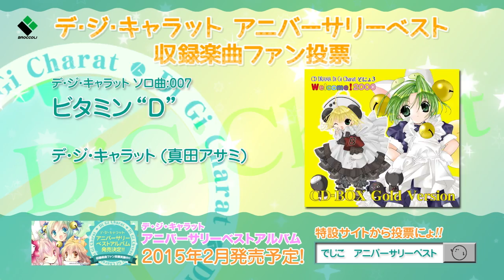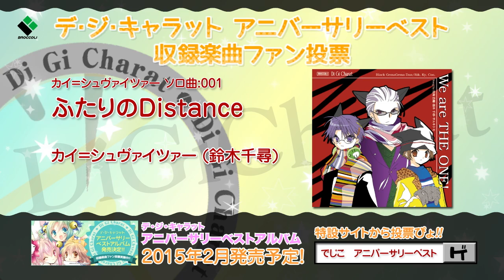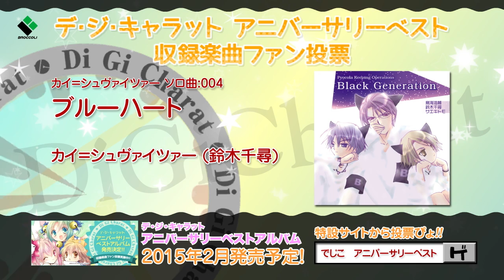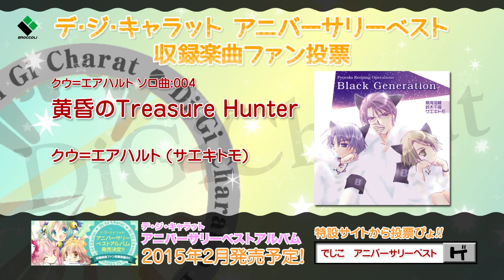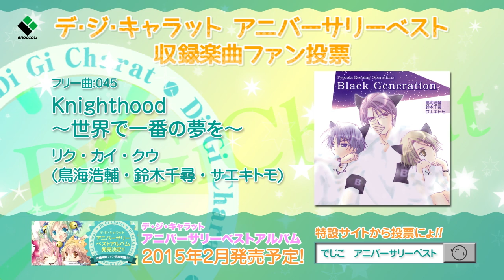「デ･ジ･キャラット アニバーサリーベストアルバム」収録楽曲ファン投票全曲試聴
デ･ジ･キャラット　アニバーサリーベストアルバム発売決定!!
収録楽曲ファン投票実施中!!

1998年にブロッコリーとブロッコリー直営店舗｢ゲーマーズ｣のマスコットキャラクターとして誕生し、アニメやゲームなど様々なメディアで一世を風靡してから15周年を迎えてなお躍進する、『デ・ジ・キャラット』シリーズから、待望のアニバーサリーベストアルバムが発売決定！！

100曲を超えるシリーズ楽曲からファン投票を行い、上位曲を収録します！

ジャケットイラストは両面こげどんぼ*先生描きおろし！
全国ゲーマーズとブロッコリー公式通販でのお取り扱いで、ブロッコリー公式通販では豪華グッズがセットになった完全受注限定生産セットの販売も決定！
『デ・ジ・キャラット』の魅力が詰まった1枚、お見逃しなく！